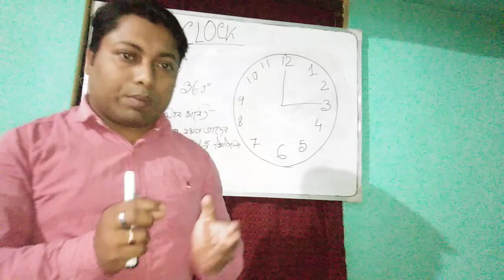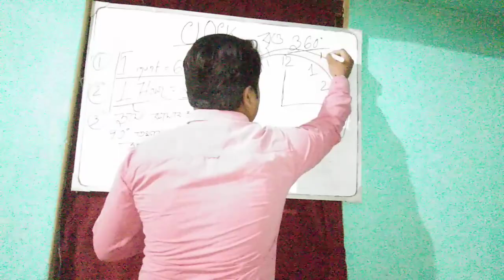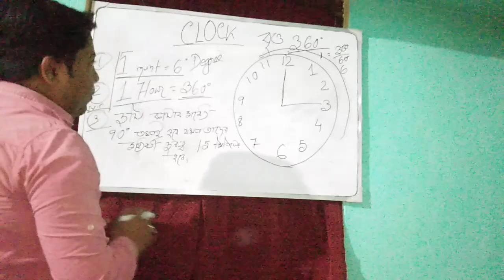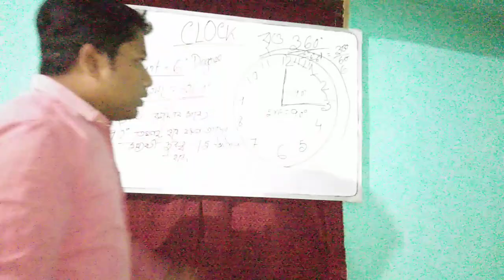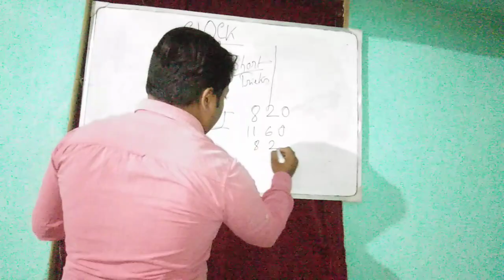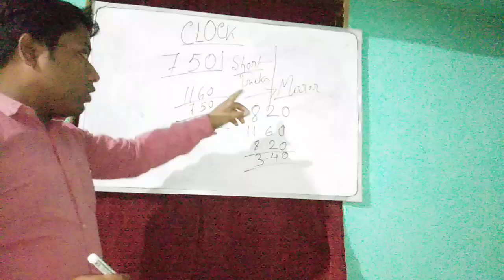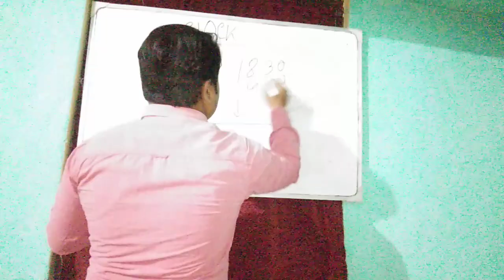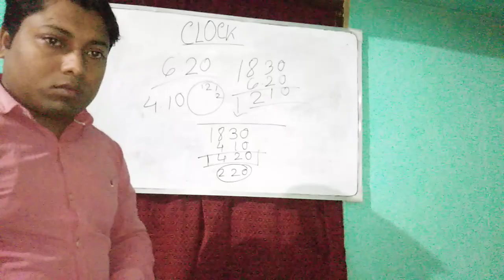Clock ( ঘড়ির অংক সমাধান করার সহজ উপায়)